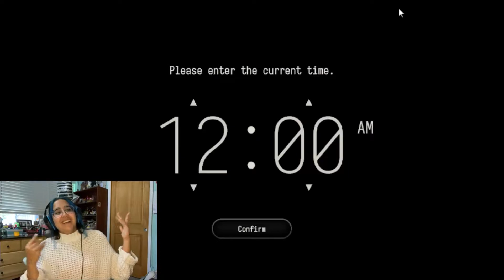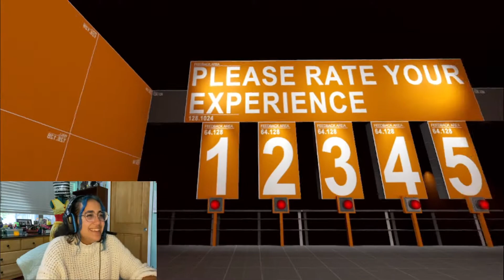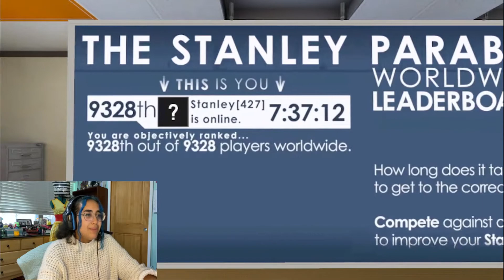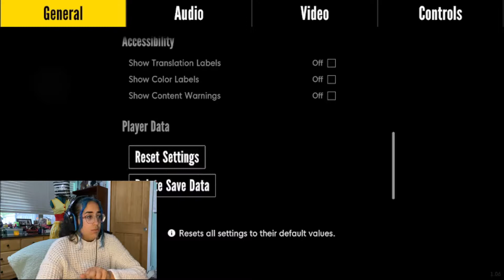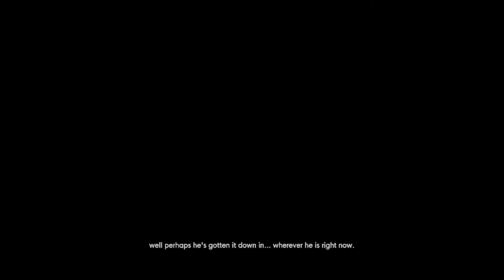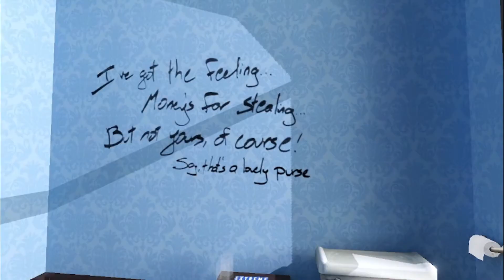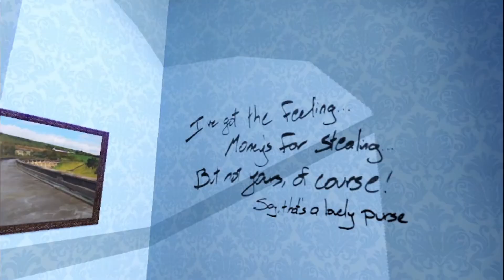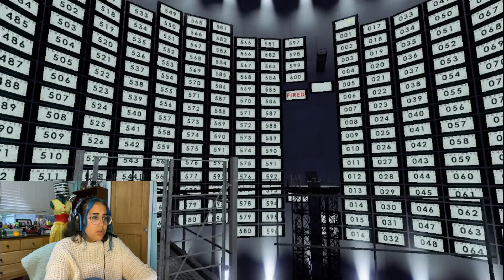I Think I like The Narrator // The Stanley Parable Ultra-Deluxe EP.2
Hey  guys,
In this video, I play the Stanley parable ultra-deluxe and well I know I missed the hype train for this game but ill be darn if I don't play this game.